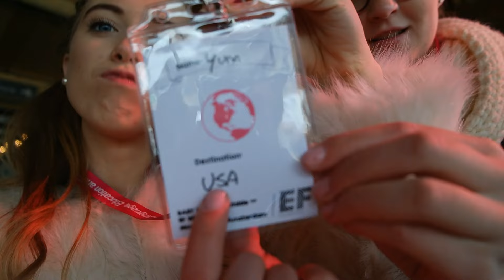EF winterevent | Yuna's EF story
Hoi ♡

Mijn naam is Yuna borsboom.
Ik ben nu zestien jaar, en ik doe eindexamen.
Volgend jaar word ik een exchange student in Amerika. Ik ga met het bedrijf EF.
Ik ga al mijn avonturen met jullie delen!

Als ik in Amerika ben ga ik heel veel vloggen en andere leuke video's maken in het Engels.
Ik maak nu ook al video's van de voorbereiding.
Ik heb de video's ook een naam gegeven namelijk Yuna's EF story.

Willen jullie mijn avontuur volgen?

Camera: Samsung galaxy NX
Vlog camera: Samsung NX300M

Love, Yuna